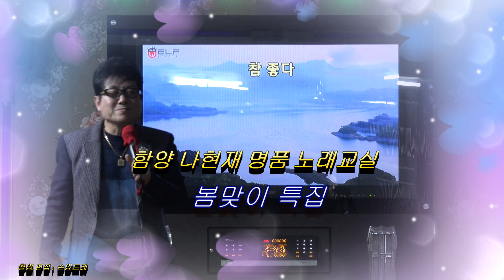함양 나현재 노래교실 봄맞이 특별수업/참좋다.인생.매화같은여자.소백산.꽃피고 새울면.우리끼리.